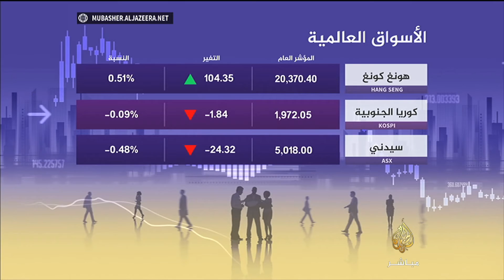أبرز مؤشرات البورصات العربية والأجنبية | 8 أبريل 2016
الاقتصاد والأسواق | أبرز مؤشرات البورصات العربية والأجنبية وأسعار النفط والعملات | 8 أبريل 2016